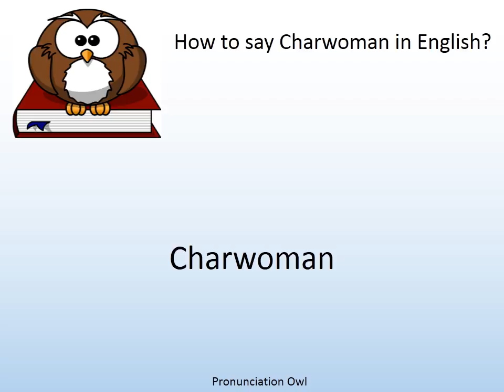How to say Charwoman in English? - Pronunciation Owl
How to say Charwoman in English? Learn the pronunciation of Charwoman!